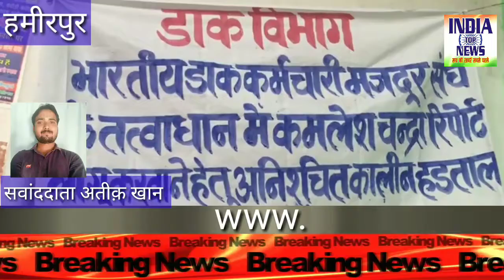राठ में डाक विभाग कर्मचारियों ने किया अनिश्चितकालीन हड़ताल का ऐलान कर्मचारी ने बताया कि सातवां वेतन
राठ में डाक विभाग कर्मचारियों ने किया अनिश्चितकालीन हड़ताल का ऐलान कर्मचारी ने बताया कि सातवां वेतन आयोग कमलेश चंद्र द्वारा लागू करने के बावजूद हमें ना तो इसका कोई लाभ मिल रहा है और ना ही यहां पर लागू किया गया है 14 मई 2018 से अनशन पर बैठे हैं कर्मचारी. लेकिन अभी तक कोई इनकी सुध लेने के लिए नहीं आया कर्मचारियों ने बताया कि हमारा शोषण हो रहा है 4 घंटे का मिलता है वेतन लेकिन 24 घंटे कभी भी काम करना पड़ता है कर्मचारियों ने नरेंद्र मोदी मुर्दाबाद के नारे और सातवां वेतन आयोग लागू करने की मांग की और कहा जब तक हमारी मांग पूरी नहीं होती. यह अनशन खत्म नहीं होगा  इंडिया टॉप न्यूज़ से संवाददाता अतीक खान की रिपोर्ट